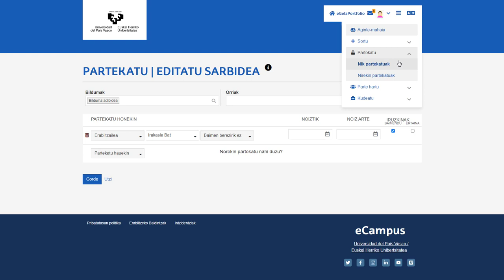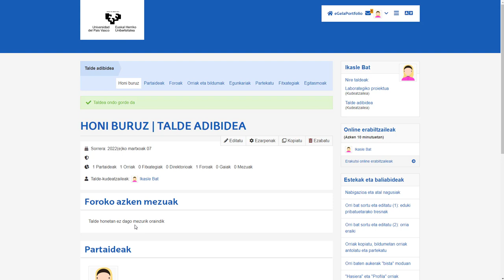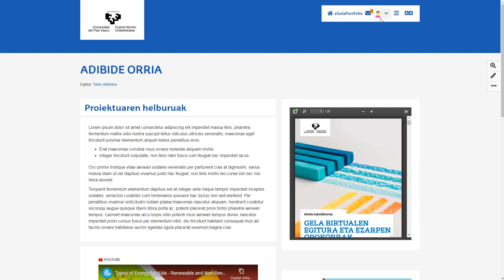Lankidetza talde bat sortu